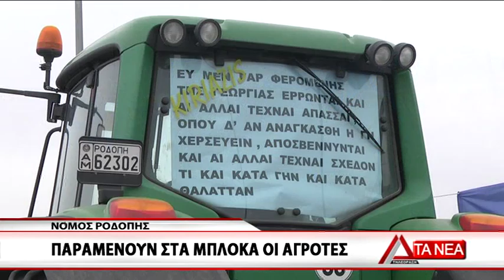02 MPLOKO AGROTWN KOMOTHNH